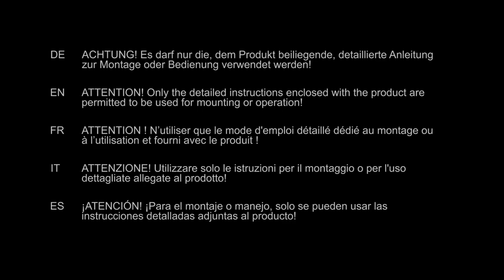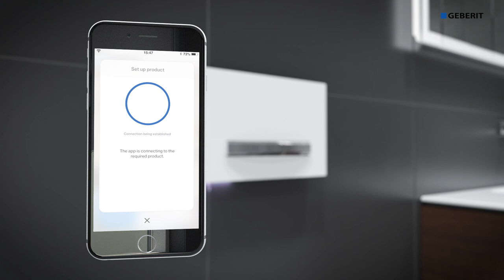Geberit DuoFresh Module with Geberit ONE WC - Installation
Installation film demonstrates the fast and easy installation of the Geberit DuoFresh Module in combination with the Geberit ONE WC wall hung toilet. Enduser App also shown showing how to set up the functionalities for the end user.

Démonstration de la pose facile et rapide du module de filtration des odeurs et insert de sticks eau bleue Geberit DuoFresh en association avec un WC suspendu de la gamme Geberit ONE. Description également de l’utilisation de l’application pour smartphone Geberit Home permettant de configurer les fonctionnalités du module DuoFresh pour l'utilisateur final.

ID: 2262769